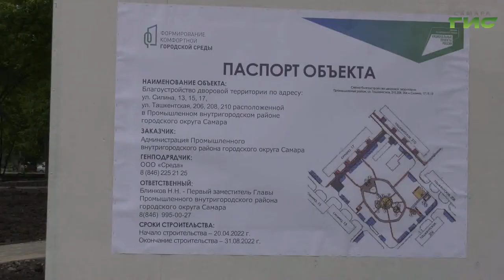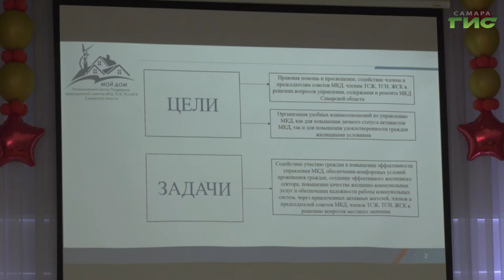Елена Лапушкина продолжает встречи с жителями Самары в рамках партийного проекта "Мой дом"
Глава города Елена Лапушкина продолжает встречи с жителями Самары в рамках партийного проекта "Мой дом". Одна из таких прошла в Промышленном районе. Но перед этим мэр города осмотрела улицы и дворы района, проехала по адресам, откуда поступили жалобы. О чем просят и спорят, за что борются и благодарят самарцы, расскажет Светлана Кудрявцева.